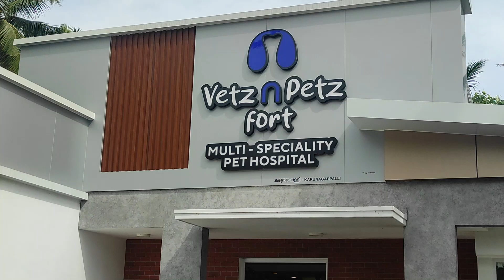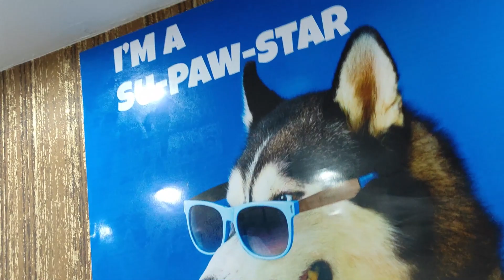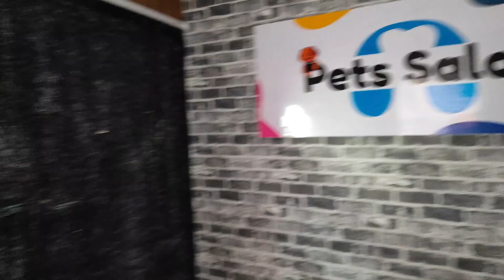Pulipole vanna prashnam elipole poyi😅germanshepherd